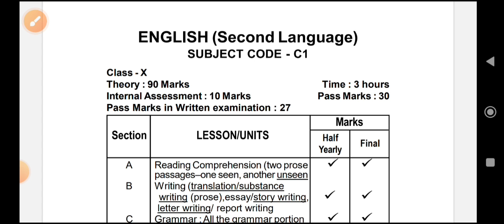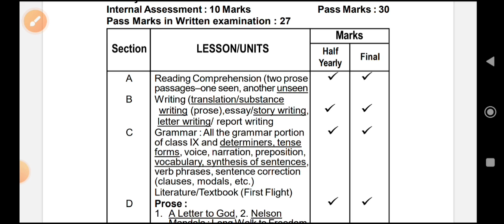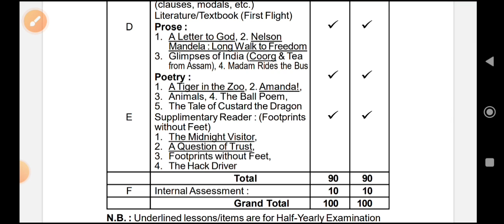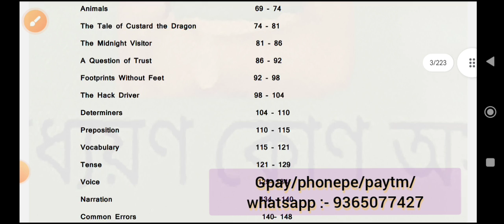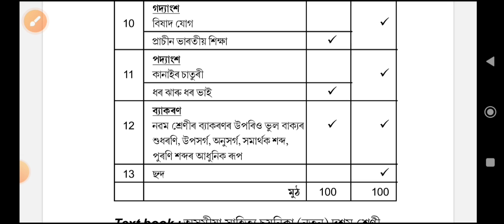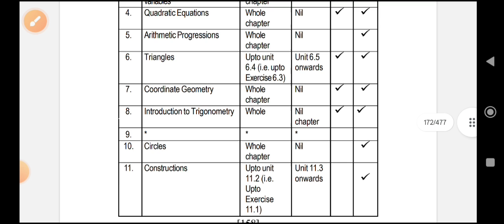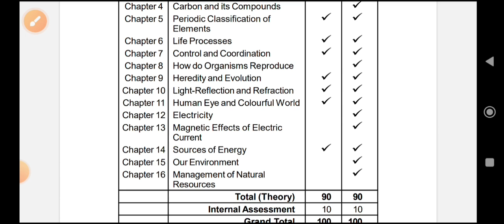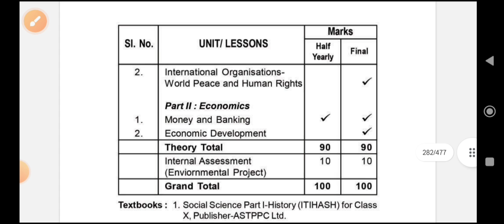NEW HSLC 2025 Syllabus|All subjects Syllabus|English|Maths|Science & Social Science SEBA HSLC 2025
দশম শ্ৰেণীৰ ইংৰাজী বিষয়ৰ (English ) MCQs & VSA Answer Bank E-Book খন পাবলৈ ছাত্ৰ-ছাত্ৰীসকলে প্রথমে (৬৯/৫০)টকা (69 Rupees for Class X & 50 rupees for class IX) pay কৰিব লাগিব আৰু Payment receipt বা Screen shoot আমাৰ gmail id – বা WhatsApp Number লৈ প্ৰেৰণ কৰিব লাগিব। Payment receipt বা Payment Screen shoot পোৱাৰ লগে লগে আমি তেওঁক E-Book খন প্ৰেৰণ কৰিম।
Payment Details -
Or
HSLC 2025 English Syllabus
HSLC 2025 General Mathematics Syllabus.
HSLC 2025 Assamese Syllabus
HSLC 2025 Social science Syllabus
HSLC 2025 Hindi Syllabus
HSLC 2025 Geography Syllabus
HSLC 2025 Advance Maths Syllabus
HSLC 2025 History Syllabus.